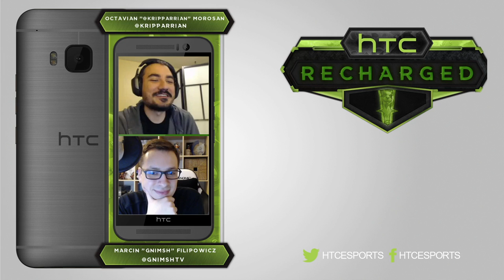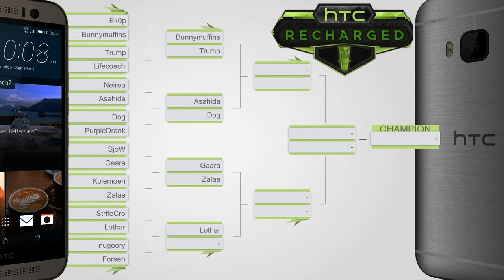Kolemoen vs Zalae | Round of 16 | HTC Recharged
G1: 4:24
G2: 12:27
G3: 24:00
G4: 46:27 | G5: 1:03:09